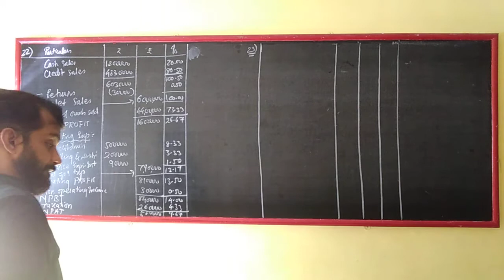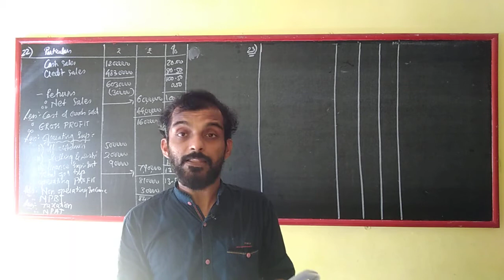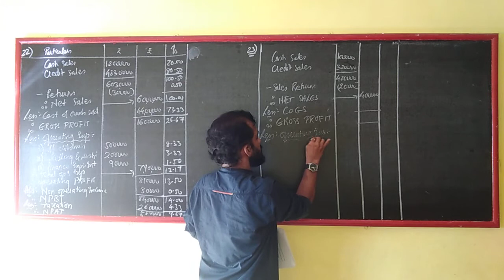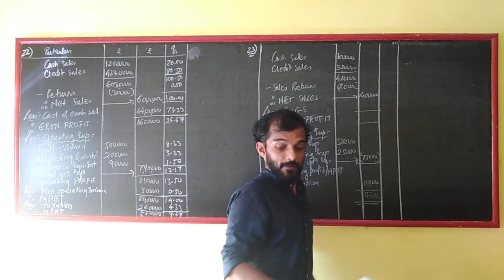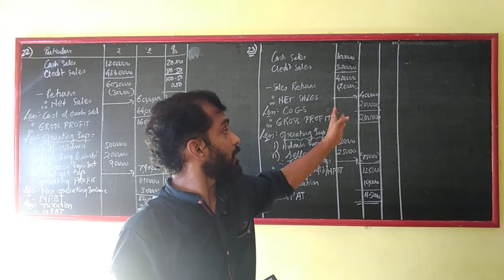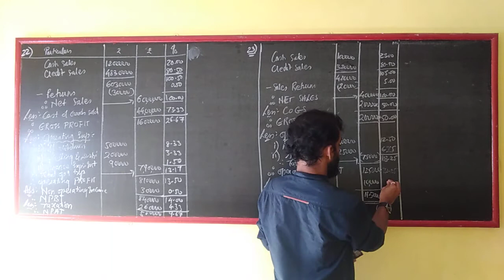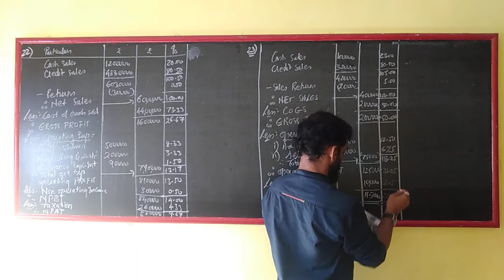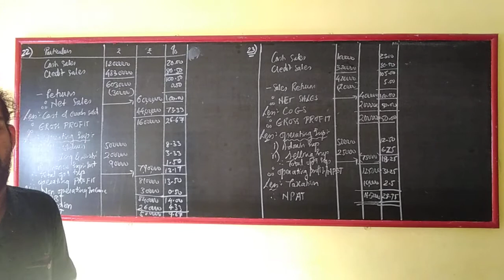Commonsize vertical statement - sum 22 & 23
SYBCom (Mumbai University)
Management accounting
commonsize vertical statement
Sum number 22 & 23